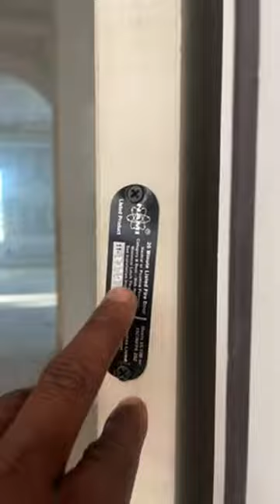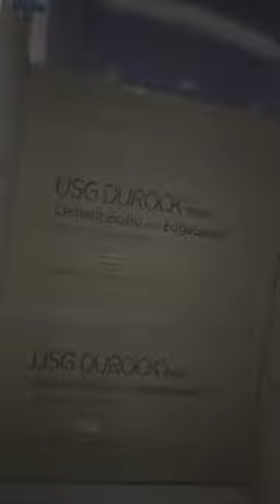Residential Construction and Building